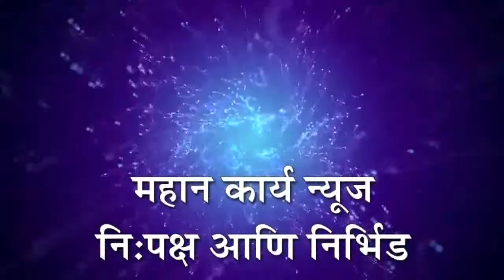कोथळी येथील जुने खराब विद्युत पोल बदलण्याची शिवसेनेची महावितरणकडे निवेनाव्दारे मागणी